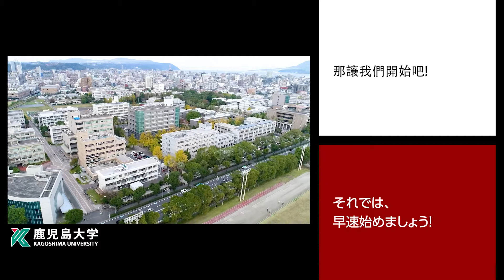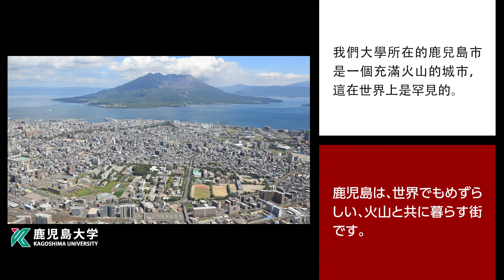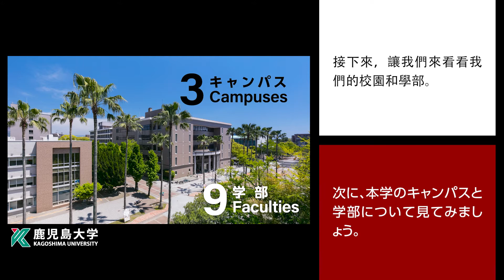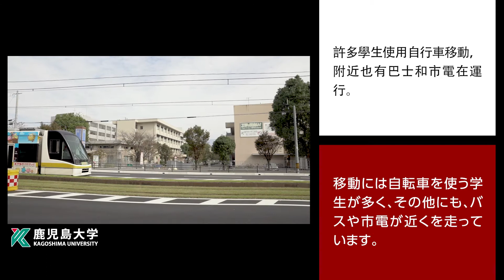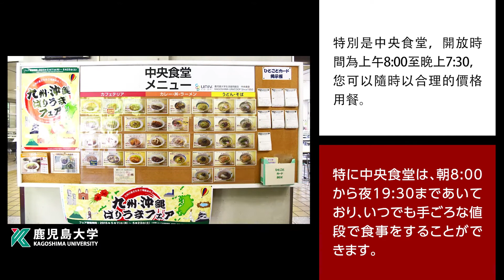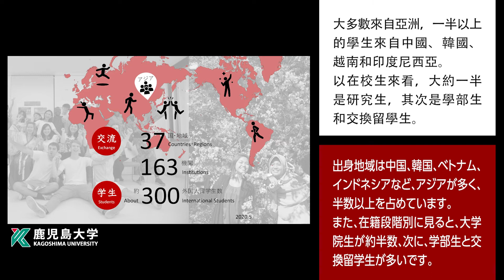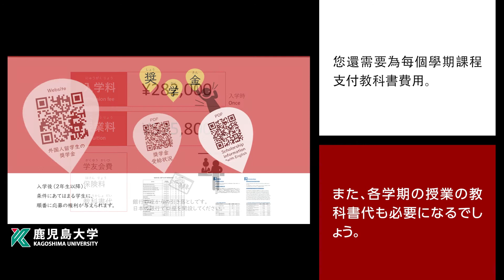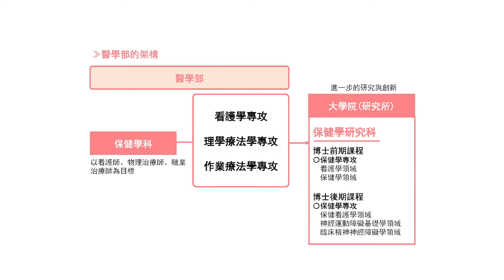鹿児島大学-留学生向け学校紹介2021-繁體字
鹿兒島大學概要 for 外國留學生